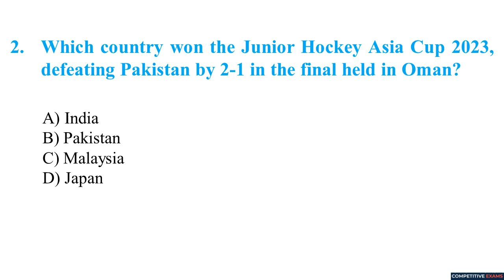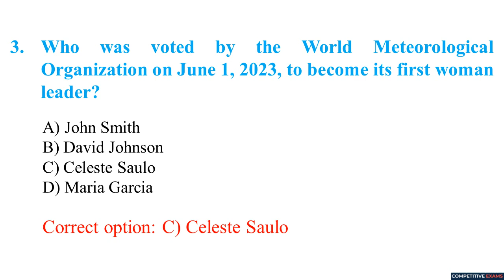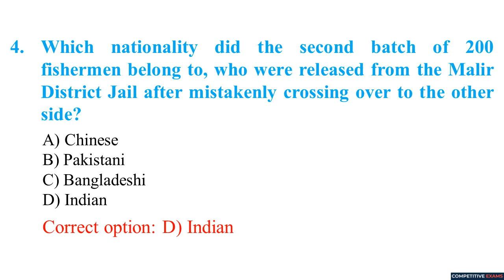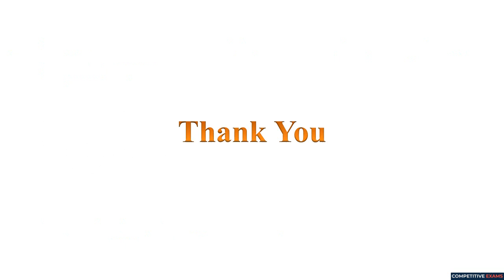2 June 2023 Daily Current Affairs MCQs